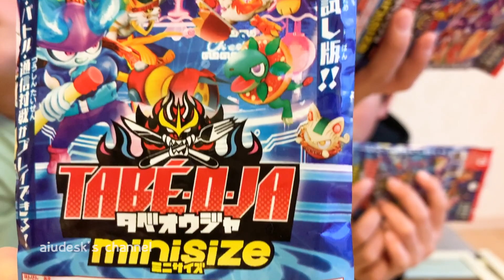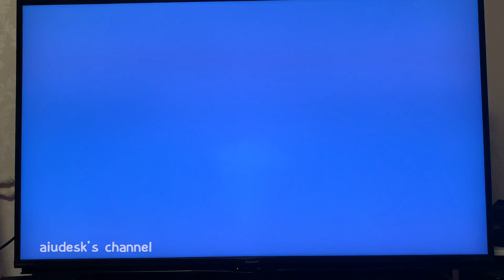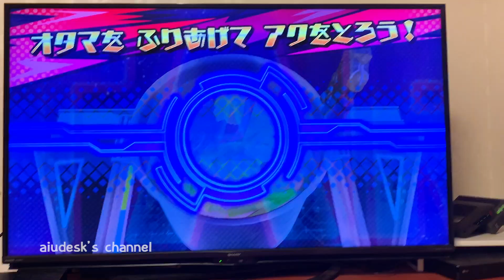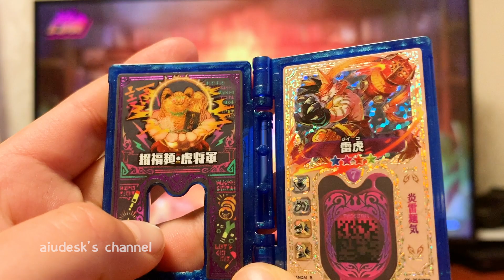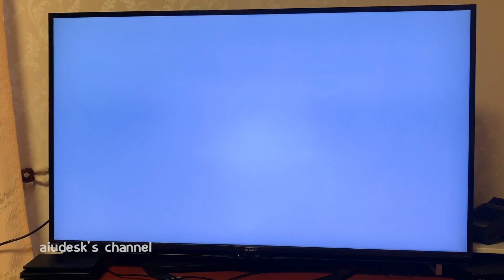ニンテンドースイッチ タベオウジャ 実況プレイ2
タベオウジャPart2!!
やっと戦い方に慣れてきましたが、色んな料理が出てくるのでなかなか難しかったです。
イベントに早く勝ってみたいです💪

BANDAI タベオウジャ

おもちゃで遊ぶ動画をアップして楽しんでいます。アンパンマン、メルちゃん、ぽぽちゃん、リカちゃん、機関車トーマスなどのキャラクターのおもちゃが多いです。是非ほかの動画も見てください。